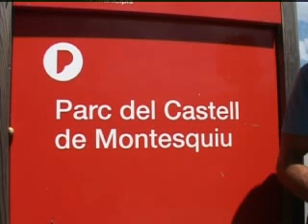L'Excursió pel Castell de Montesquiu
Parc del Castell de montesquiu - Castell de Montesquiu